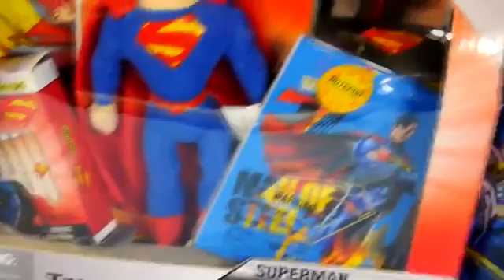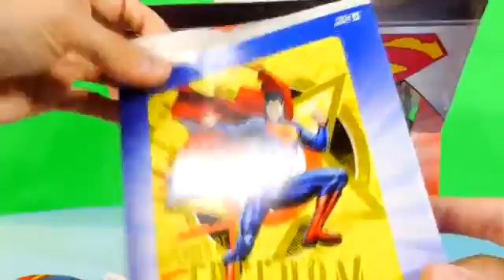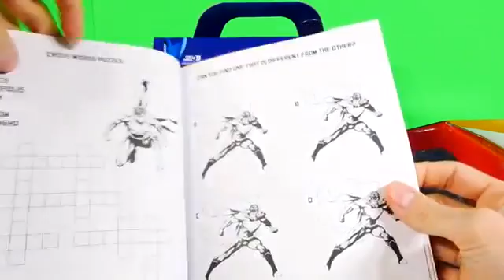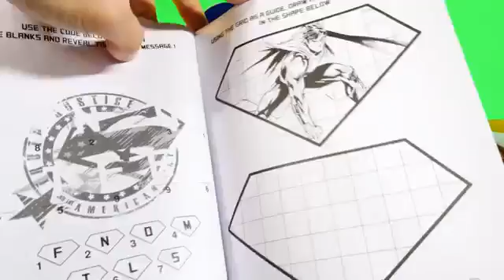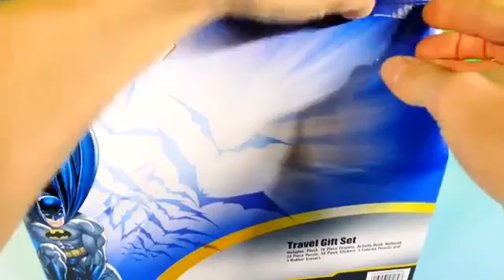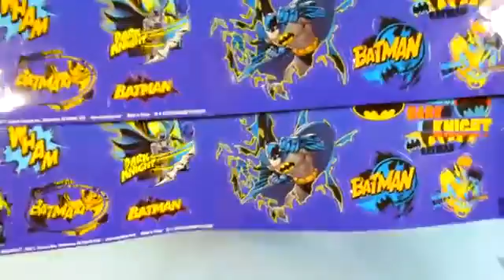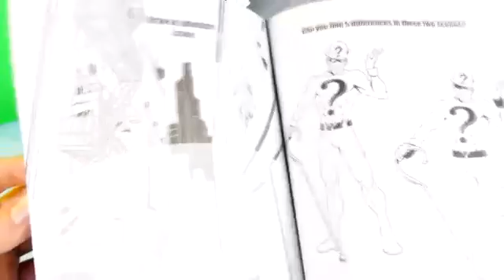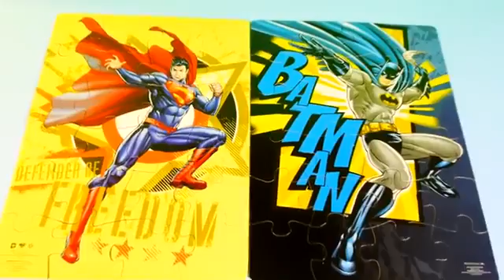Batman vs Superman Superhero Surprise Toy Baskets from Walmart Disney Cars Toy Club